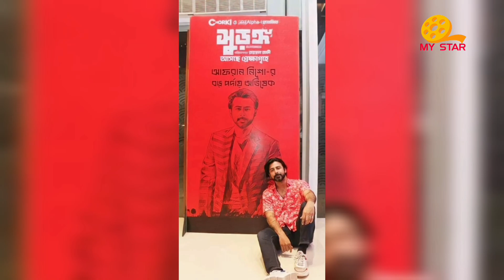আফরান নিশো নতুন মুভি মহরত হয়ে গেলো ঢালিউড পেলো নতুন নায়ক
আফরান নিশো
আফরান নিশো। নতুন মুভি
আফরান নিশো নতুন নাটক ২০২২
আফরান নিশো নতুন নাটক ২০২৩
আফরান নিশো নাটক
আফনান ভাই স্পেশাল
আফরান নিশো নতুন নাটক 2023
আফরান নিশো নতুন নাটক
আফসারি হুজুরের ওয়াজ
আফগানিস্তানের বর্তমান অবস্থা
আফ্রিকার জঙ্গলের ভয়ংকর
জীবজন্তু